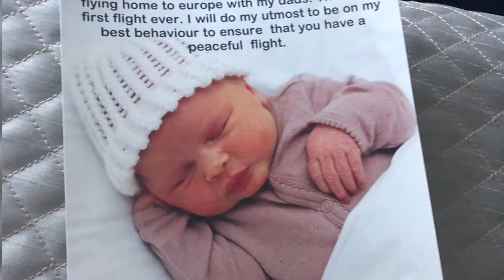Showbiz Stories of the Week - 25th May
This week has seen some of the biggest events of the year happen in just the last seven days. Prince Harry and Meghan Markle got married, it was the first anniversary of the Manchester Arena attack - and the start date for Love Island has been released.